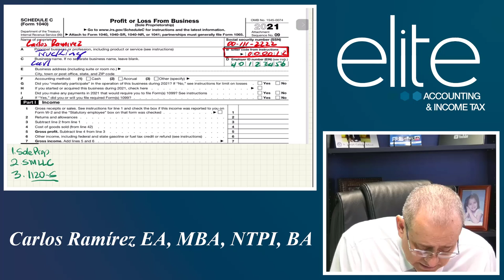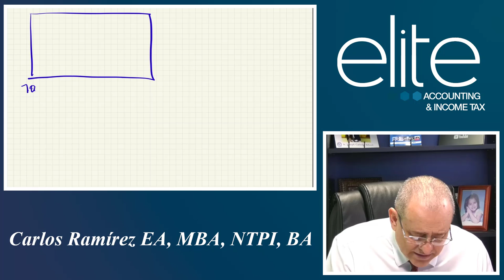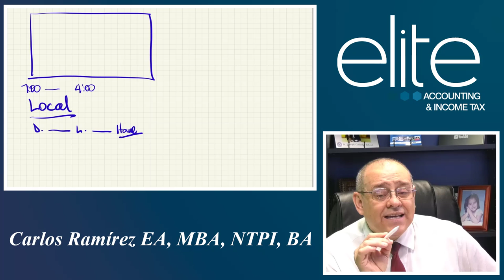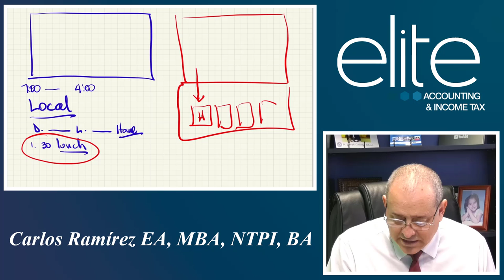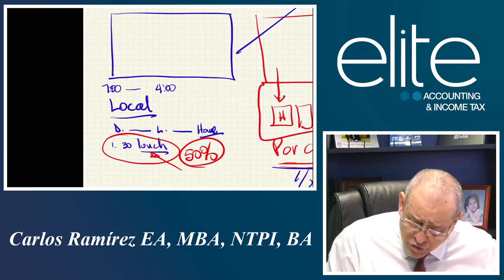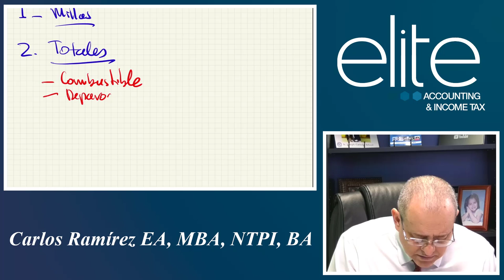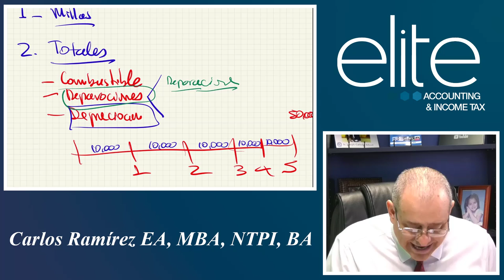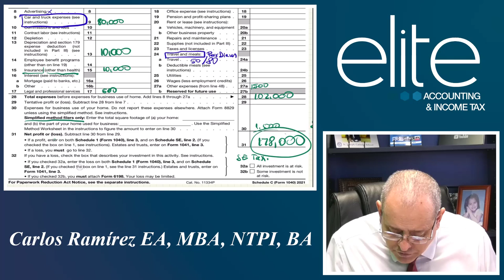Choferes de camiones cómo presentar impuestos Los Camioneros 🚚 en Estados Unidos Parte II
En esta serie vamos explicar como los camioneros deben trabajar si son empleados por su cuenta, además determinaremos si son conductores estatales o interestatales y hasta internacionales.

MI PÁGINA OFICIAL - CARLOS RAMIREZ EN FACEBOOK
SÍGAME EN FACEBOOK Y ENTERESE DE TODO